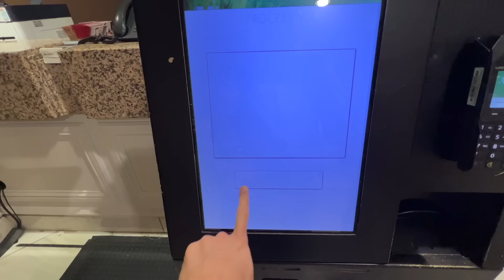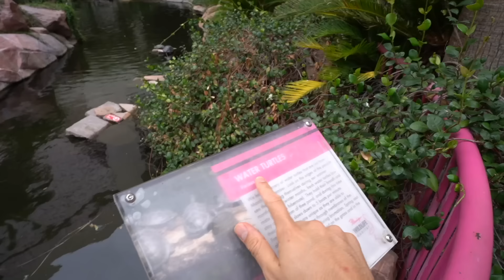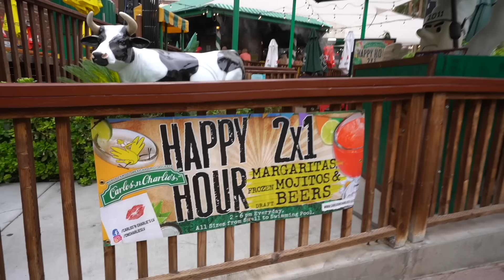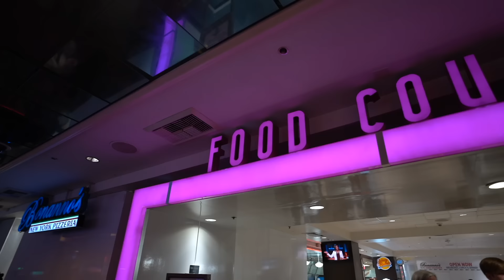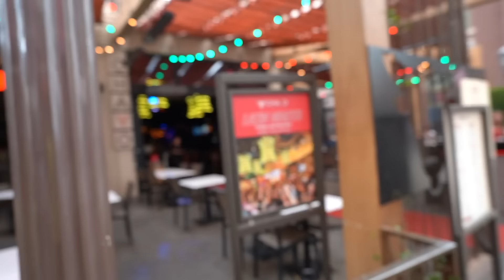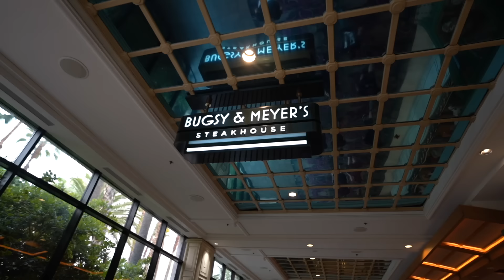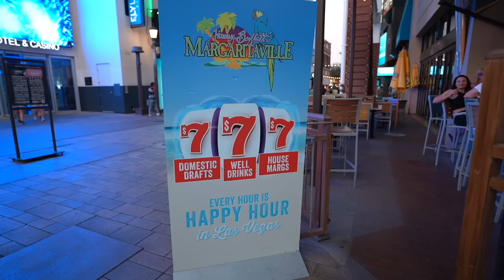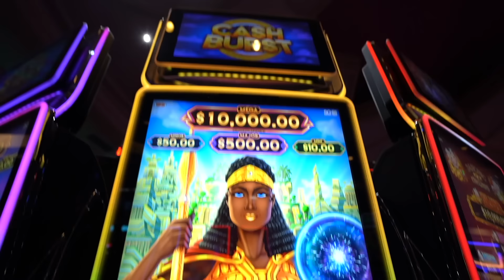Why I Won't be Staying at the Flamingo in Las Vegas Again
In this video we stay and review The Flamingo Hotel and Casino. This property is rich in history and conveniently located in the center of the Las Vegas Strip. This is cheap travel option for anyone looking to save money for the slots but unfortunately you're going to have to give up on comfortless, at least from my point of view! I don't think I'll be staying here again.

My Camera: Sony A7iii
My Lens: Sony 20mm
My portable Light
My Camera Bag
External Storage
Mini Tripod
Full Size Tripod
Wireless Mics
Shotgun Microphone

COMMENT any questions below and I'll answer as best as possible!
Be part of the VMT community: 🌎